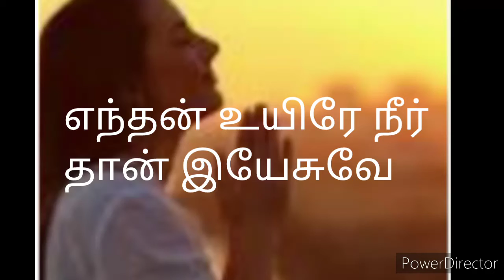என் மீது பாசம் கொண்டீர்